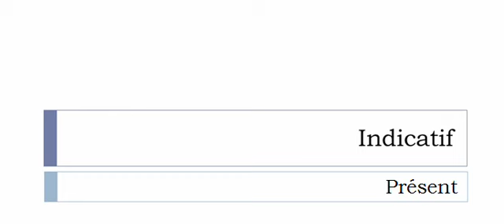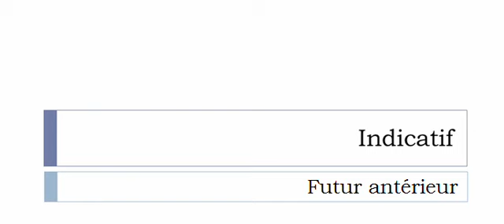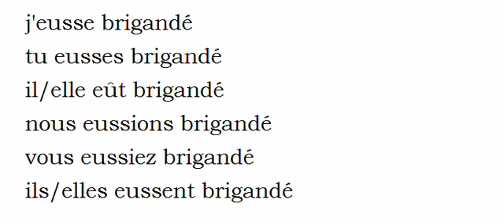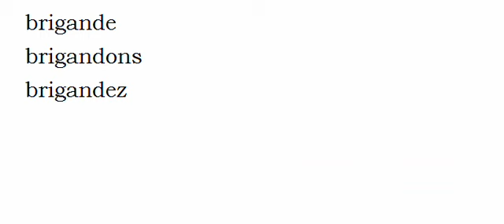Französisch lernen = Konjugation = Brigander